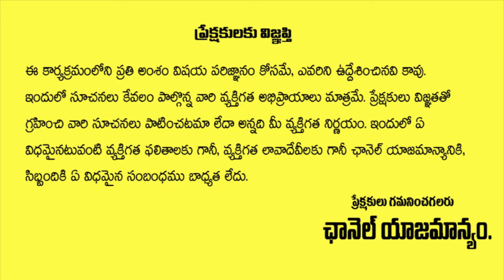Signs of Heart Attack | Dr.Nithin Annarapu | Health Today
Watch: Signs of Heart Attack | Dr.Nithin Annarapu | Health Today